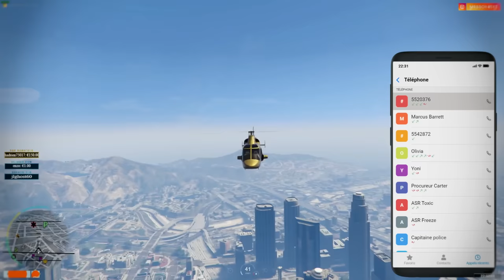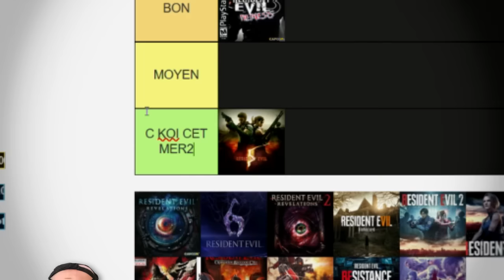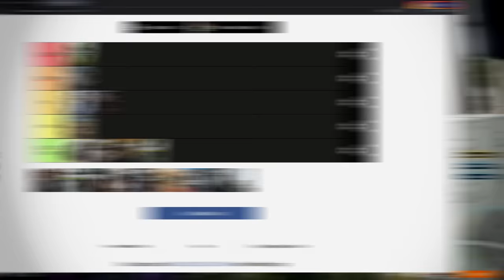Best Of Live : Olivia cours comme Naruto | #103